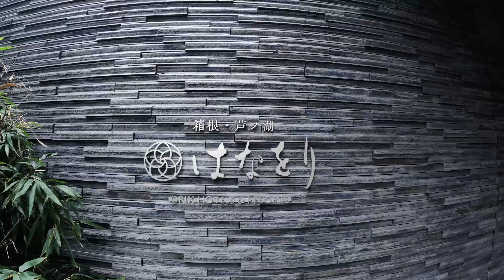𝗩𝗟𝗢𝗚 𝗘𝗣𝟴『竟然在箱根遇到KPOP偶像！』｜超美湖景飯店，必搭海盜船＋打卡箱根水上鳥居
-   ̗̀  𝙁𝙤𝙡𝙡𝙤𝙬 𝙢𝙚  ̖́   -